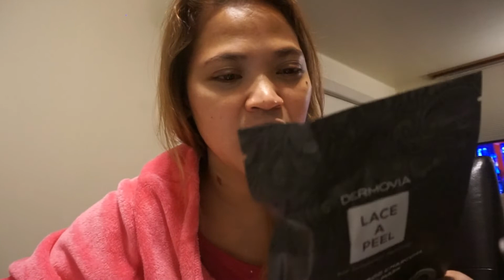Japan Vlog | Life Updates | October Boxycharm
Open Me:

I’m back with another vlog. Hope you guys can enjoy watching it.